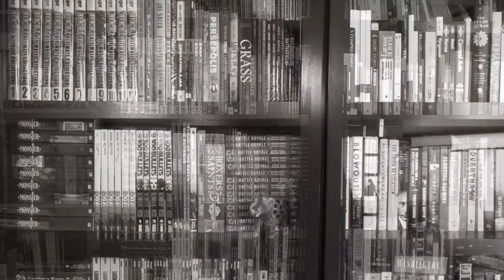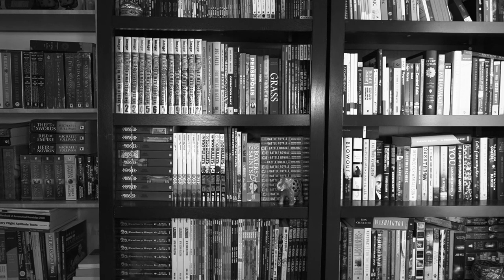Major Differences Between a Military Legal Career and a Civilian Legal Career | JAG Corps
Maybe you're an attorney looking for a career shift, or you're in law school or still in college, and you're thinking about becoming a JAG - a Judge Advocate General - what we call a military attorney. Maybe you don't know any JAGs to call up and ask all of those questions that you don't even realize you should be asking. I get it. I've been there. Before I joined the Air Force, I recognized well enough that becoming a JAG was going to be more than just a career choice; it was going to be a complete lifestyle change. So even though I spoke with a ton of current and former active duty military members from probably every branch, their general openness to answer any questions I had was helpful in telling me about military life generally, but it wasn't super helpful in telling me about the JAG Corps in particular because every career field is different. When it came to information about what it's like being a JAG, I had no idea back then what questions I should have actually been asking. So in this video, I'm going to tell you some of the major things you should know about becoming an active duty JAG in the United States armed forces, so that when it's time for you to make that decision, you can hopefully be a little bit more prepared.

TIMESTAMPS
0:00 Introduction
2:22 Niche vs Generalist
7:04 Billable Hours
7:36 Geographic Stability
9:29 It's still the military, ya'll...

This channel provides information on military lifestyles, particularly to those interested in joining, to those who have family who have served or are currently serving, and to  all other civilians who may be interested in getting a peak into a typical service member’s life.  This channel also provides tips personal development, and advice about living and working abroad.

GEAR I USE:
📸 Camera - Sony A6600
📷 Camera Lens - Sigma 16mm f/1.4
💡 Main Light - RaLeno LED
🎤 Wireless Microphone - Rode Wireless Go
💾 Camera Memory Card - SanDisk Extreme Pro
💾 Portable SSD - Samsung T5 Portable SSD
🔋 Backup Camera Batteries
Small Camera Mount
Versatile Camera Mount